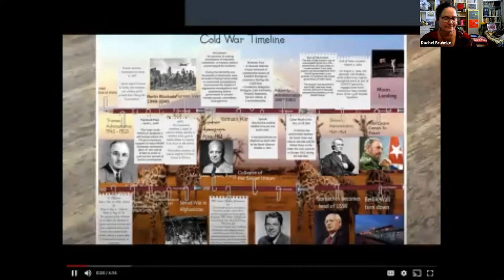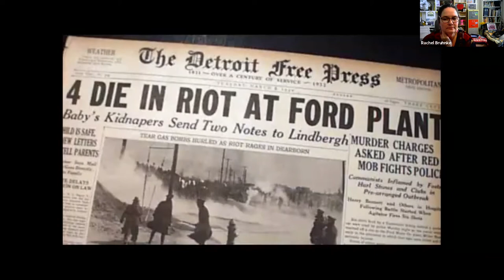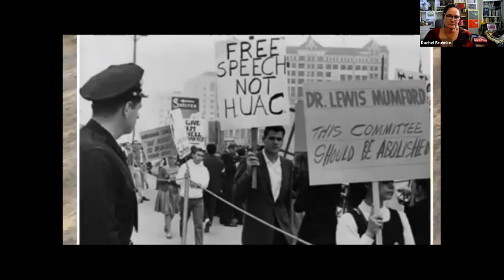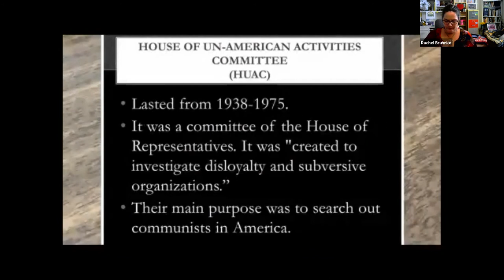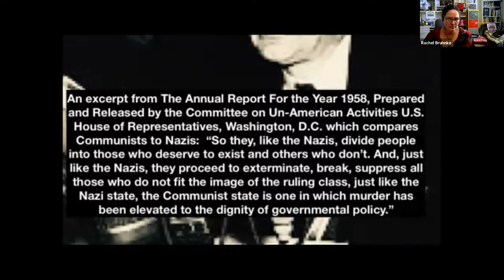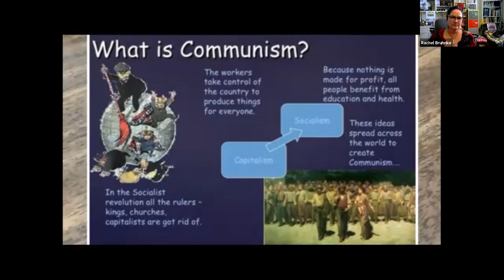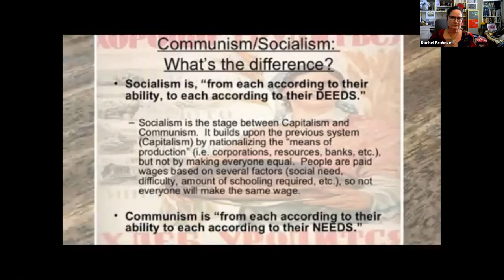Susan Gossman– What HUAC Did to My Father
Susan Gossman gives her testimony at the Cold War Truth Commission on March 21st, 2021.